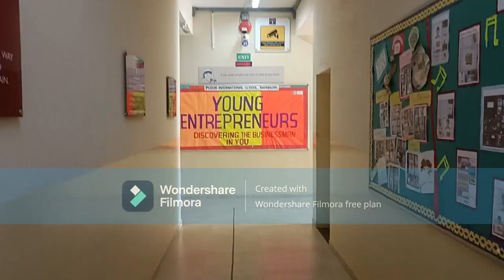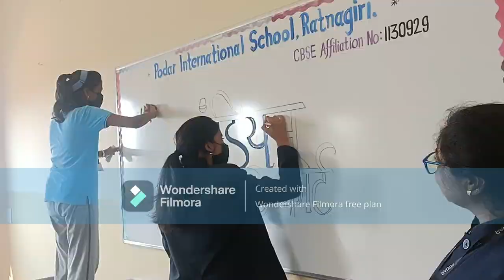"Peek Behind the Scenes: Crafting Success at BizKids Bazaar" The Young Entrepreneur